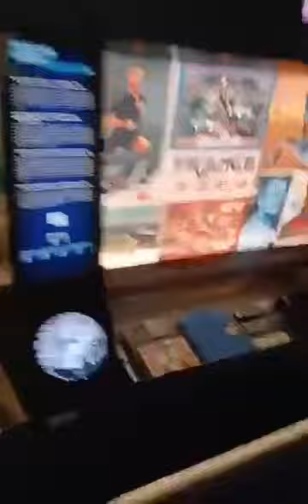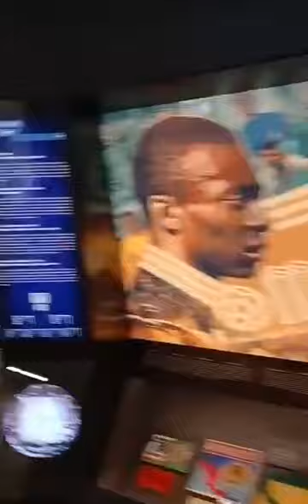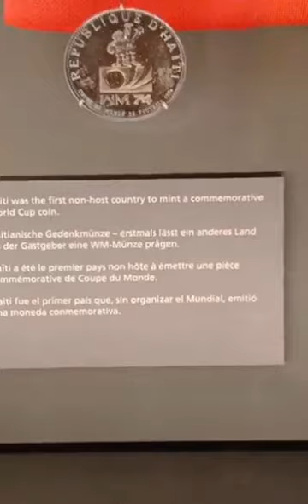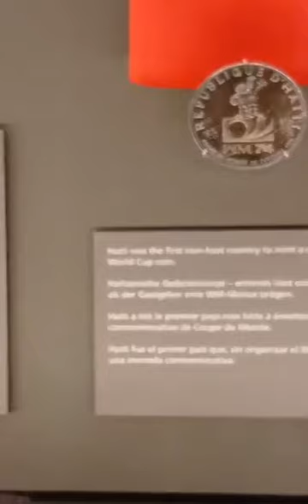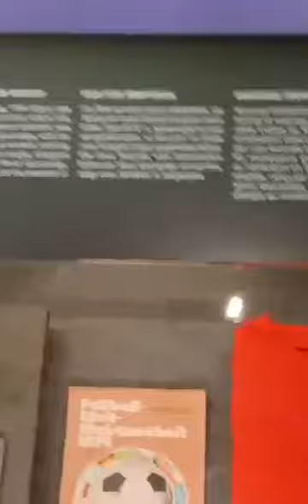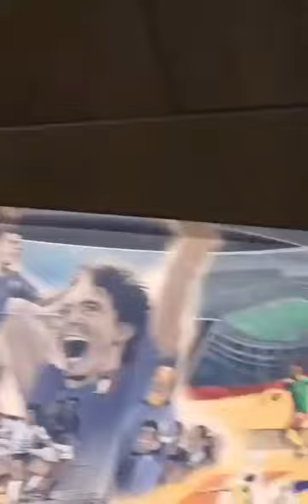Mondyal 2026, Fernando Estime pwomet ke lap bay seleksyon an $100 000 pou preparasyon mondyal lan..